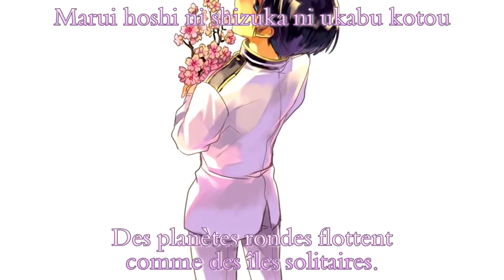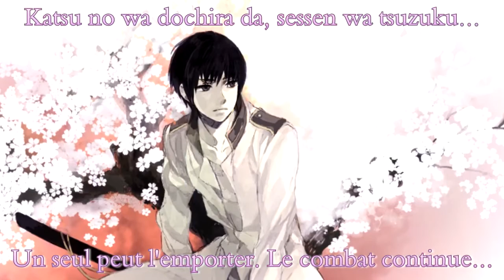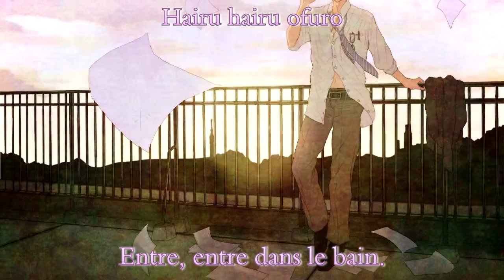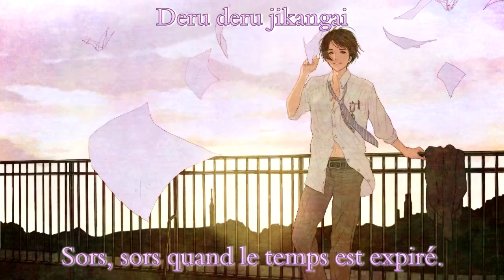【APヘタリア】Excuse me, I'm Sorry (Vostfr + Romaji)【HAPPY BIRTHDAY JAPAN!】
~ LIS-MOI ~ READ ME ~
【APヘタリア】Excuse me, I'm Sorry // Osoreirimasu, Sumimasen. // 恐れ入ります、すみません。(Vostfr + Romaji)【HAPPY BIRTHDAY JAPAN!】
|| Rien ne m'appartiens exepté la vidéo et la traduction!
|| NE REPOSTEZ PAS LA VIDÉO AVANT DE M'AVOIR DEMANDÉ S'IL-VOUS-PLAIT! :(
Traduction à partir de la traduction anglaise (et de mes quelques connaissances en Japonais) trouvée Lyrics
Title (Kanji): 恐れ入ります、すみません。
Title (Romaji): Osoreirimasu, Sumimasen.
Title (English): Excuse me, I'm sorry.
Vocal: Hiroki Takahashi (Japan's Seiyuu)
Anime: Hetalia
Character: Japan
27ème traduction! Alors en premier, je tiens à m'excuser pour la vidéo (je sais pas pourquoi je la trouve moins bien que les autres) xD J'ai eu l'idée de faire une vidéo pour l'anniversaire de Japon heuuu... Vers 16:20, quand j'étais toujours en cours xD J'ai commencé la trad', et la vidéo vers 19:30, je l'ai faite le plus vite que j'ai pu -(C'est peut-être pour ça que j'aime moins cette vidéo en fait.. xD)- et maintenant, je la poste à 1:00! XD
Mais le truc c'est que du coup, maitenant c'est plus l'anniversaire de Japon, mais d'Espagne! xD Bravo Anno-chii xD Ça t'apprendra à tout faire au dernier moment xD
ENFIN BREF.
J'espère que vous aller aimer, n'hésitez pas à commenter/aimer/partager blablablaaah, j'ai mis les sources des fan-arts juste en dessous, des notes, et je souhaite jOYEUX ANNIVERSAIRE À NOTRE JAPON ADORÉ uwu (Et à Espagne aussi en passant du coup! :3) ♥♥

Art sources (in order!) :
?? SOURCE NEEDED ??
~ Notes ~
|| Un kotatsu est un support de bois de faible hauteur recouvert d’un futon ou d'une couverture épaisse, sur lequel repose un dessus de table. Le dessous d’un kotatsu est chauffé. C’est le mode de chauffage le plus courant au Japon, le chauffage central étant peu répandu. (Source: Wikipédia)

|| L'ère Meiji est la période historique du Japon entre 1868 et 1912. Initiée par la restauration de Meiji, elle est comprise entre l'ère Keiō (fin de l'époque d'Edo) et l'ère Taishō. Cette période symbolise la fin de la politique d'isolement volontaire appelée sakoku et le début de politique de modernisation du Japon. (Source: Wikipédia)